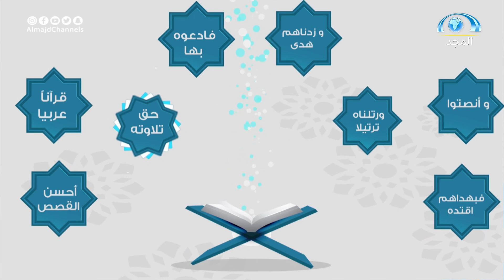اللقاء كامل مع: هاني الغضية وأصيل القحطاني للحديث عن جديد قناة مجد للأطفال في رمضان 😍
برنامج بيت_المجد على قناة المجد العامة
كل سبت الساعة 1:30 م